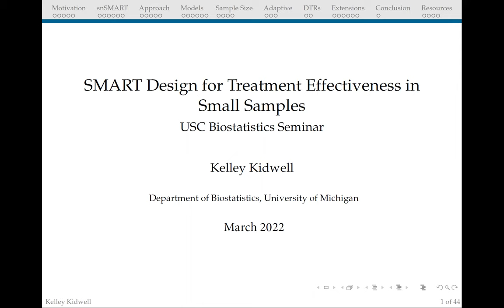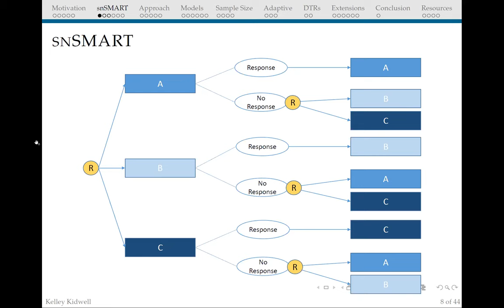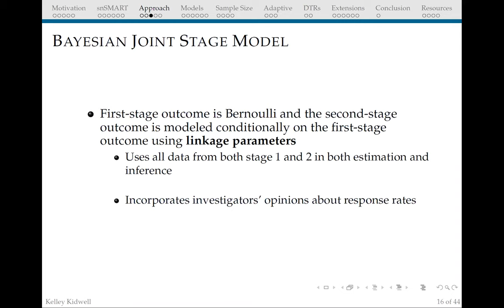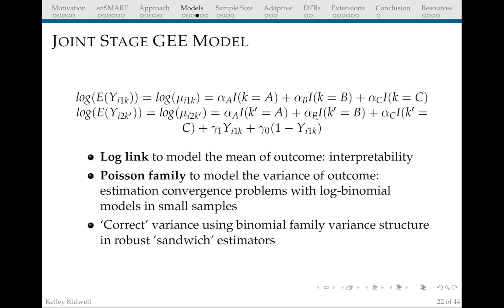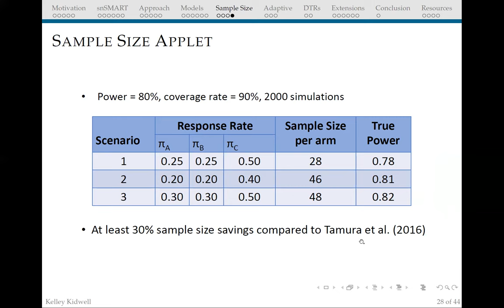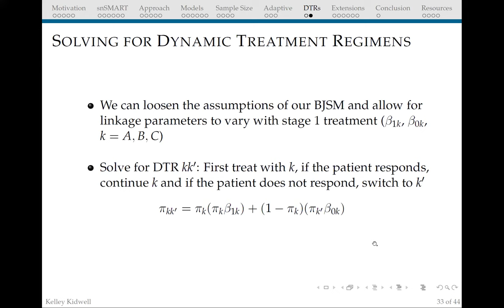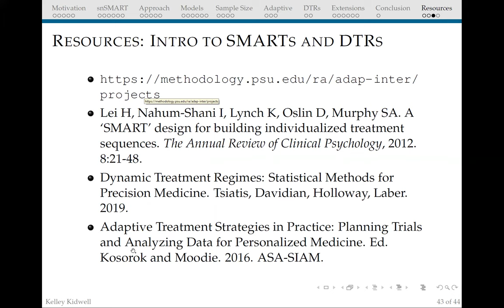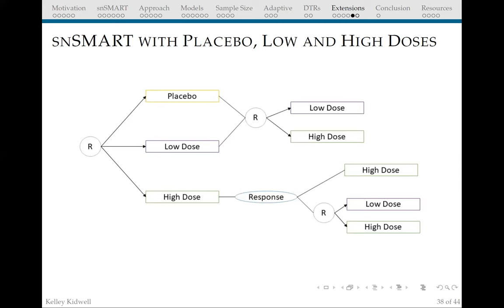SMART Design for Treatment Effectiveness in Small Samples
Kelley Kidwell, PhD (Associate Professor of Biostatistics University of Michigan): “SMART Design for Treatment Effectiveness in Small Samples”